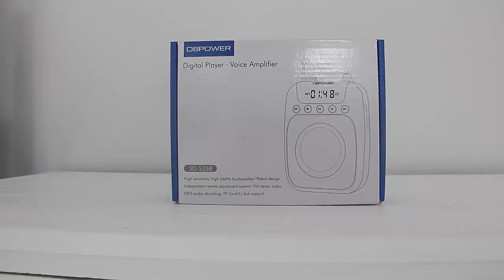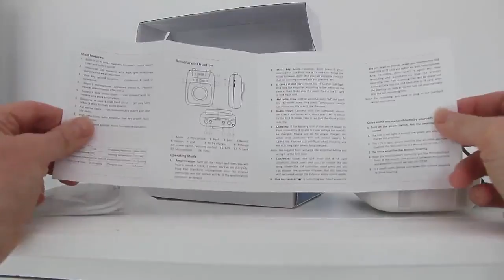DBpower 15 Watts Amplificateur, Amplificateur de voix de voix basique mais qui fonctionne